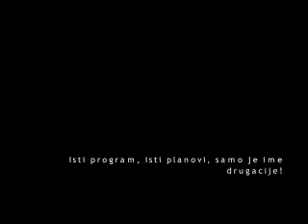DS vs SNS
Boris Tadic uporno tvrdi da nece u koaliciju sa SNS,Tomislav Nikolic uporno tvrdi da nece koaliciju sa DS.Isti program,ista nacela,iste zelje,ista dela.U cemu se to oni razlikuju? Zasto tvrde da nece zajedno ako se zalazu za jedno?